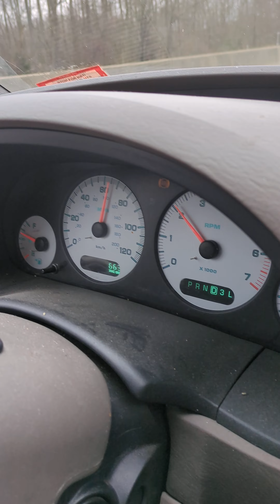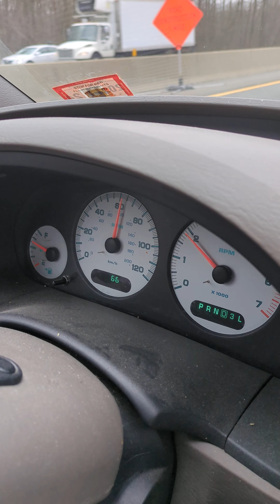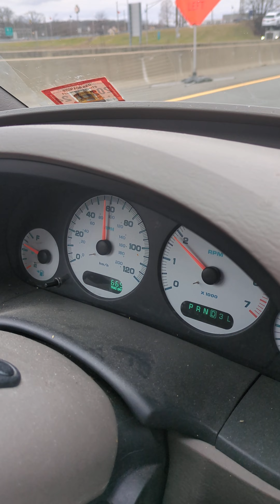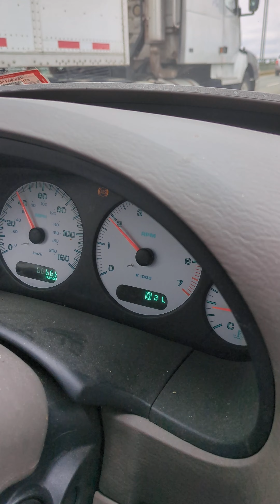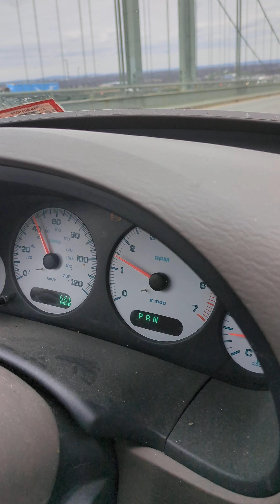My Car was Satan's Vessel for 1 Mile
Garage Yard Estate Sale Pick Ups 10/19/23